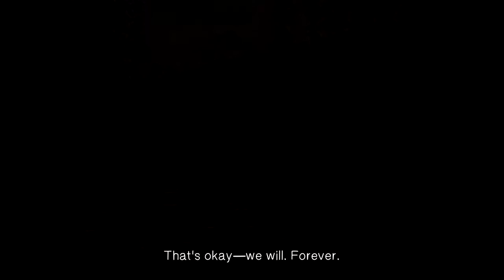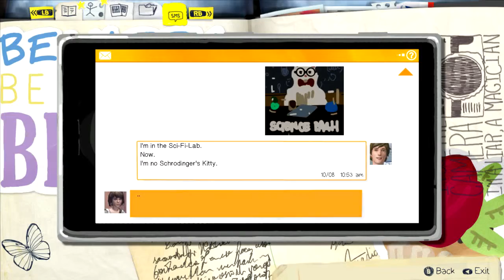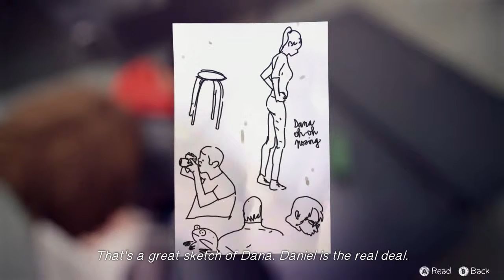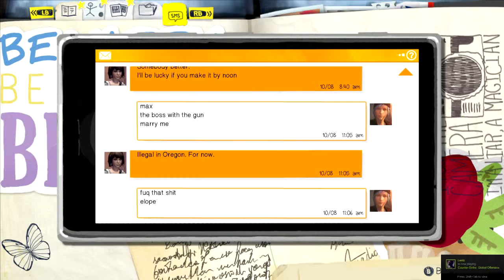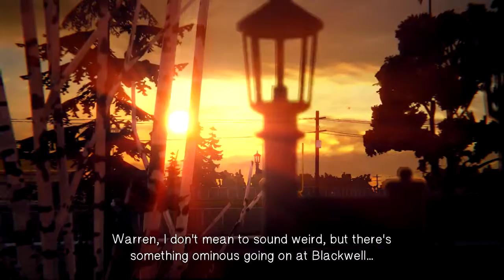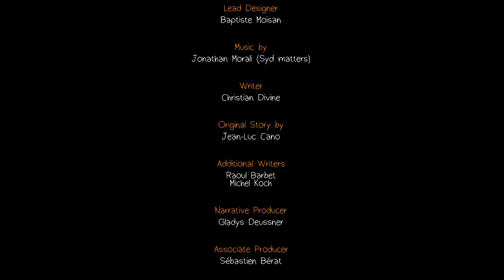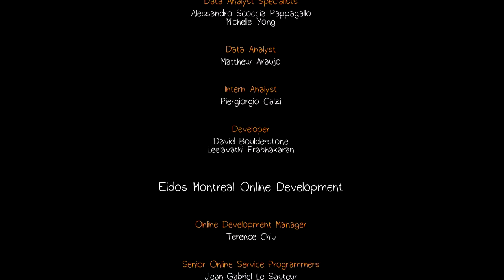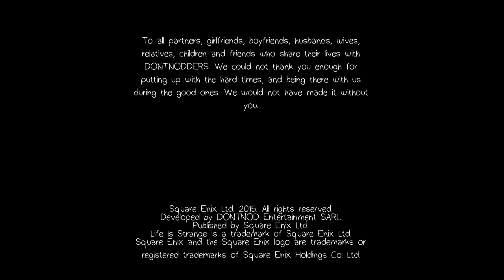Jay and Brenn Play: Life is Strange (Part 9 | Episode Two FINAL)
I swear I will actually abide by a schedule once I'm done playing catch up.

Lmao, who the fuck am I kidding...

Ending song: None! At least none that I have to really credit outside of the official game cues.

Thumbnail art by me. You can find more of my art

Life is Strange is developed by Dontnod Entertainment and published by Square Enix.